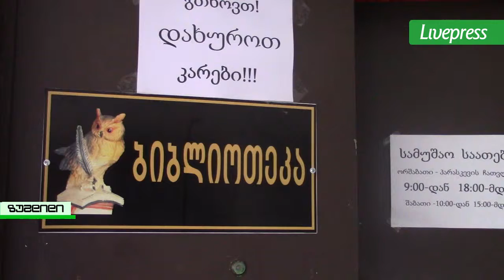ააიპ ების შეფასება